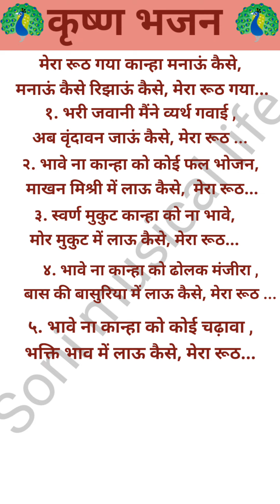🌹मेरा रूठ गया कान्हा मनाऊं कैसे😞😞# with lyrics#कान्हा भजन# viral# subscribe 🙏🥹